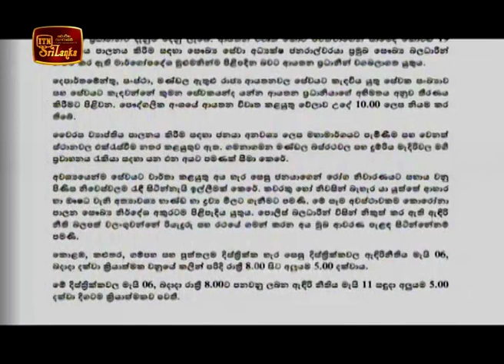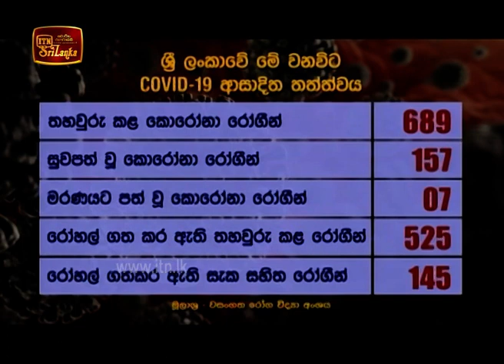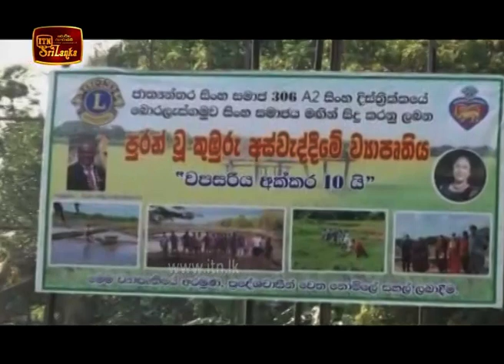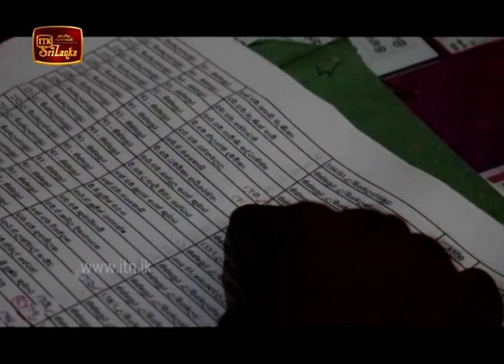ITN News 2020-05-01 | 09.30 PM